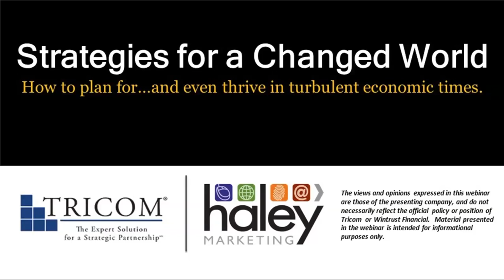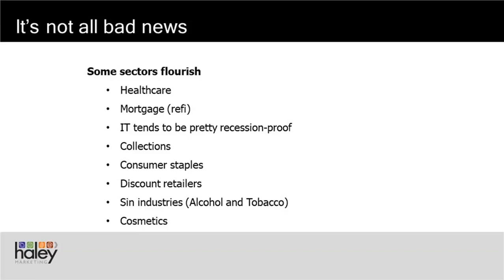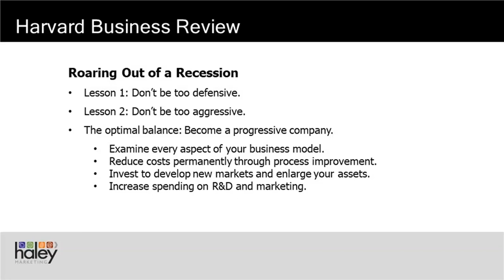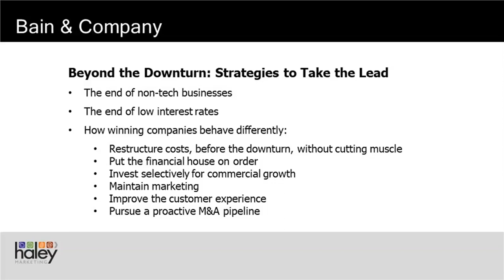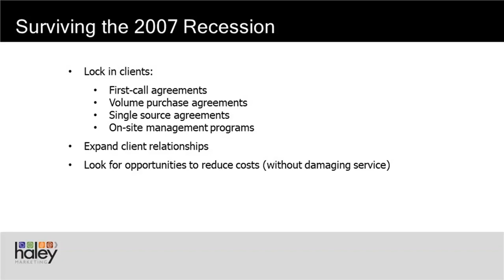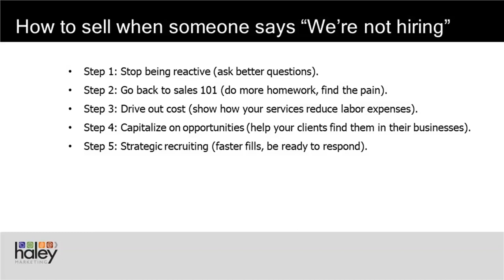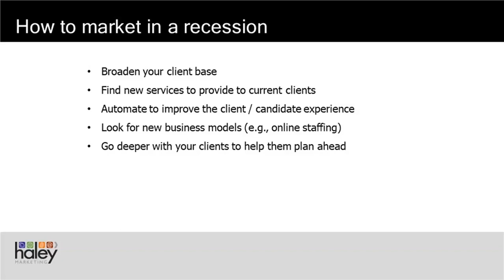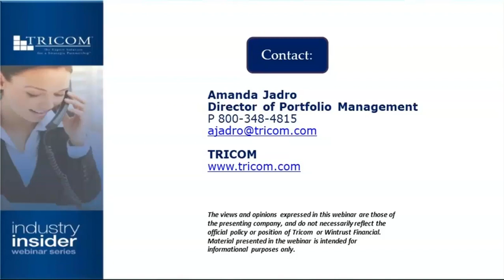Strategies for a CHANGED World